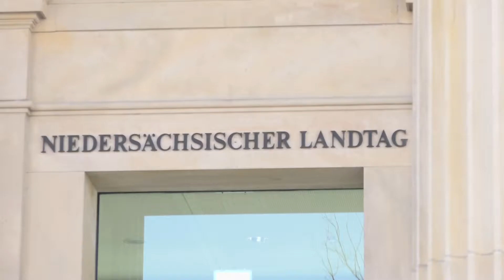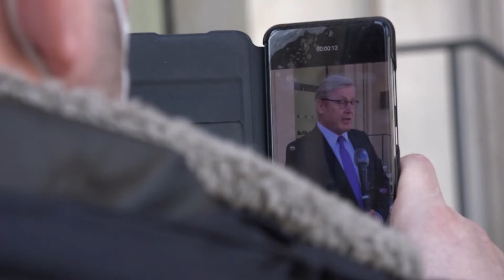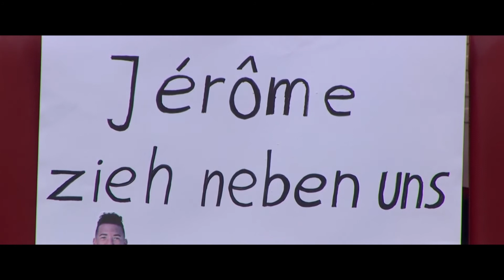0511 vom 21.4.2021: Wer wird Kanzler*in?, Greta Garlichs im Gespräch und Filmtipp Schwarze Adler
In dieser Ausgabe von 0511 geht es um die Kanzlerschaft. Unsere Moderatorin Carry Anne Butler spricht mit der Grünen-Stadtverbandsvorsitzenden Greta Garlichs. Außerdem: Schwarze Adler - unser Filmtipp.

0511, das Nachrichtenmagazin für Hannover
täglich um 18:45.

 Redaktion: Martin Schlüter
 Kamera: h1 Fernsehen aus Hannover
 Schnitt: Felix Swoboda
Moderation: Carry Anne Butler
Bildregie: Felix Swoboda
Tonregie: Jamie Asher